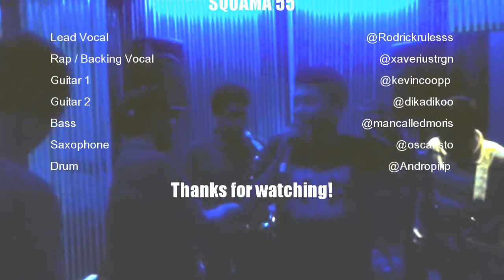Squamoustic - Santa Claus is Coming to Town [Band Cover]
Squamoustic performs Santa Claus is Coming to Town @ Mitha Studio Medan, Friday, 11 January 2013